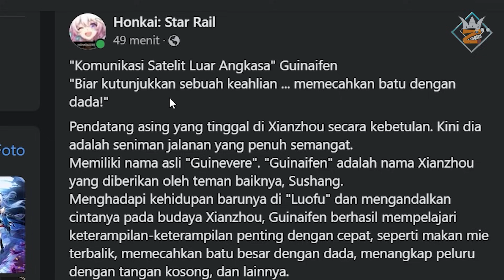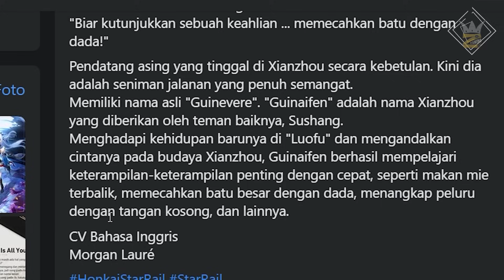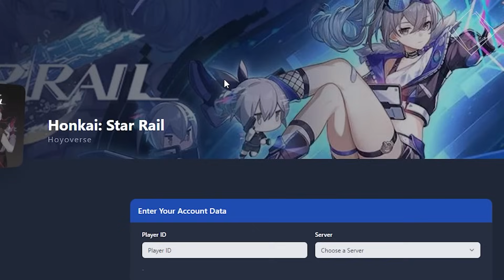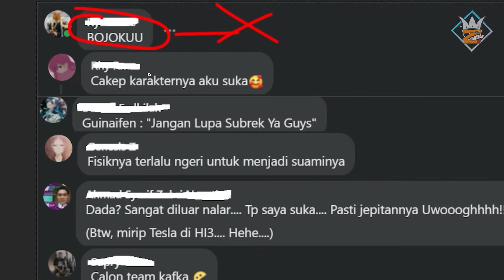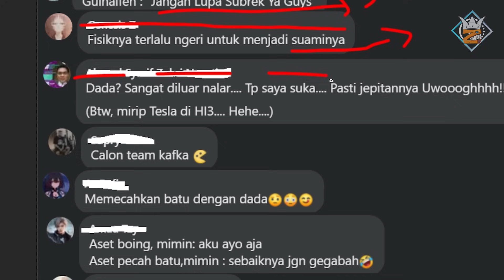Guinaifen Dadanya terlalu kuat 😍, Akhirnya ada Karakter yang Cocok sama KAFKA?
Keknya bareng Topaz ini